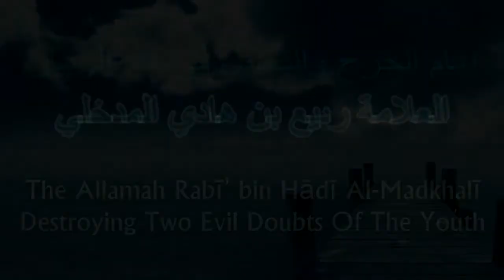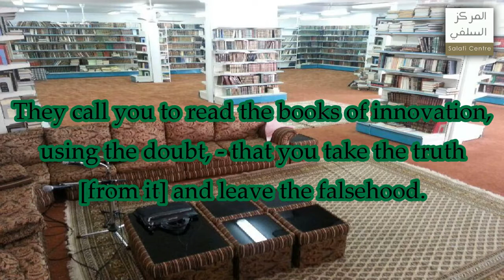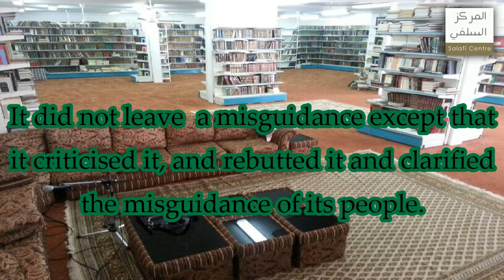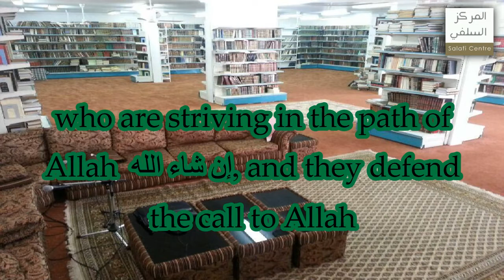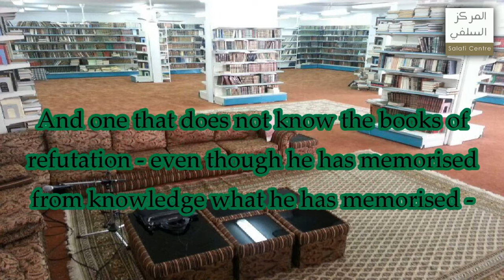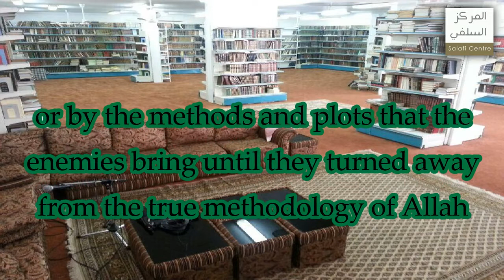A Severe warnings Against Two Evil Doubts By Shāykh Rabī Bin Hadī Al-Madkhalī حفظه الله.